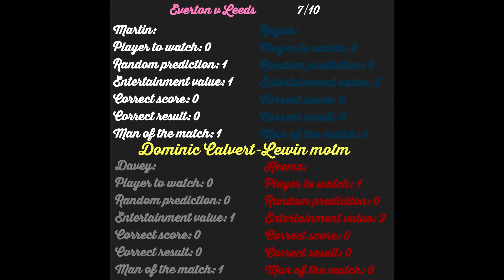Pundit of the week #9